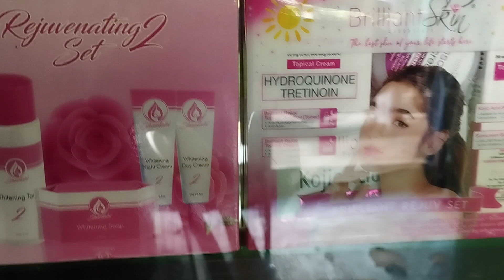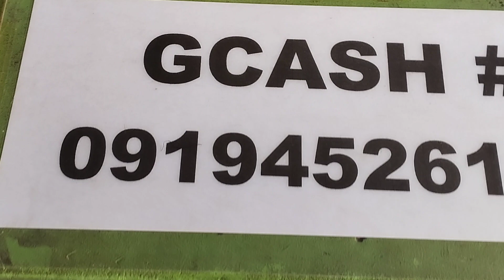JUDELYN UK MEGAMALL - JEANS, PANTS, BLOUSES, BEAUTY PRODUCTS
JUDELYN UK MEGAMALLJEANS, PANTS, BLOUSES, BEAUTY PRODUCTS